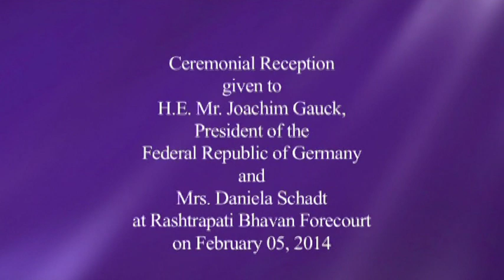Ceremonial welcome of President Joachim Gauck of the Federal Republic of Germany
Ceremonial welcome of President Joachim Gauck of the Federal Republic of Germany at Rashtrapati Bhavan today on February 05, 2014.